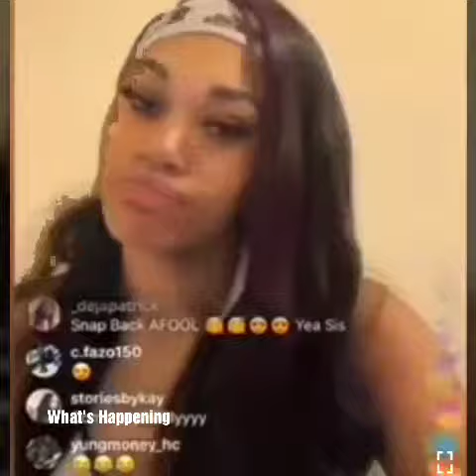Jania says she doesn't want to be a nurse anymore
Jania on live just chatting with her supporters